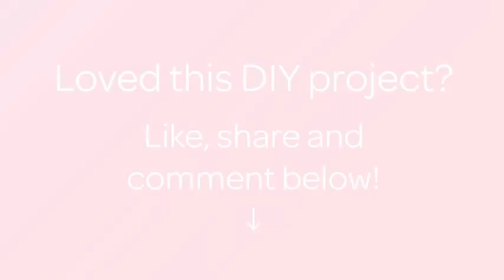How To Make A Portable Phone Charger - DIY Technology Tutorial - Guidecentral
About this DIY project:
- Title: Make a Portable Phone Charger

Supplies:
- Charging USB devices in the cigarette lighter
- Stationery knife
- Screwdriver
- Glue
- Case size 70*50*20 mm
- Battery 9 volt
- Terminal block for battery